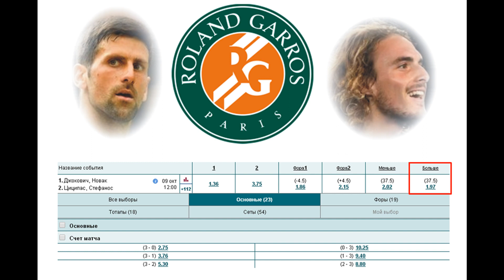Джокович - Циципас, прогноз 9 октября (полуфинал Ролан Гаррос)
Прогноз на матч Новак Джокович - Стефанос Циципас (9.10), статистика и варианты ставок. Счет личных встреч 3:3, на очереди стоит победа Циципаса